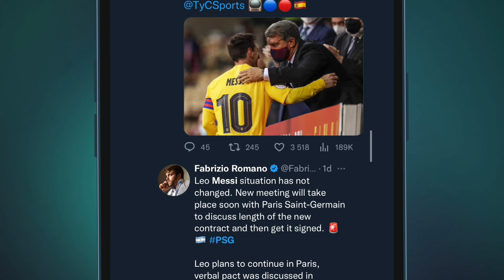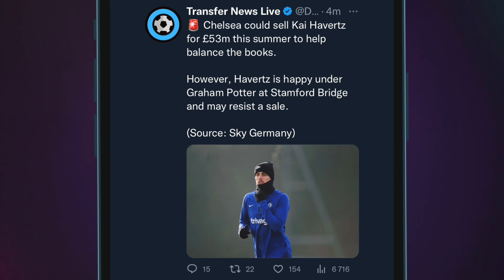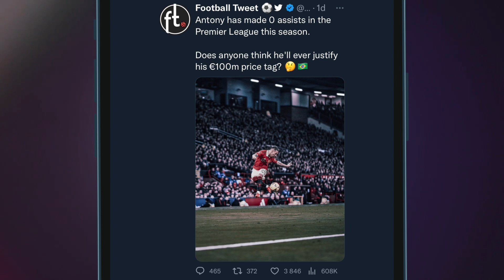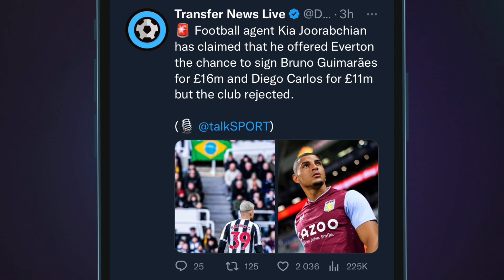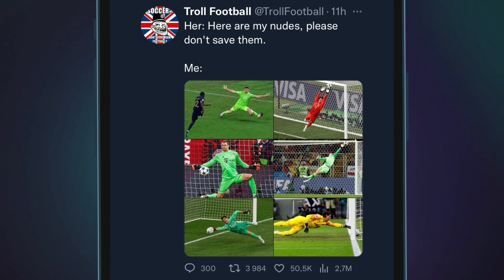BREAKING! Messi Has Made A Decision About His Future. This Is Where Lionel Will Move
Lionel Messi remains at PSG for now. Many fans want him to return to Barcelona. What will Lionel decide? Watch the latest football news in our video.